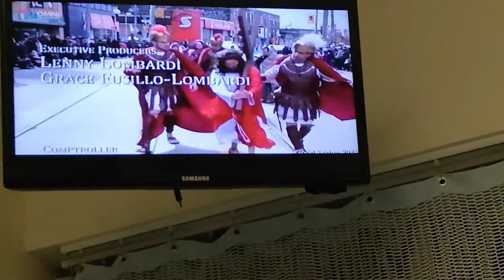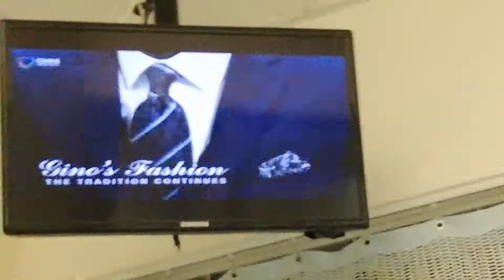ORA QUI - 4-18-19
OMNI1 ITALIAN PROGRAM - PATRIZIA DI VINCENZO